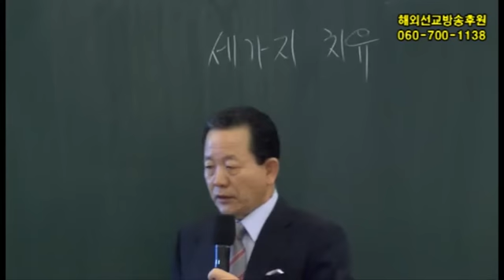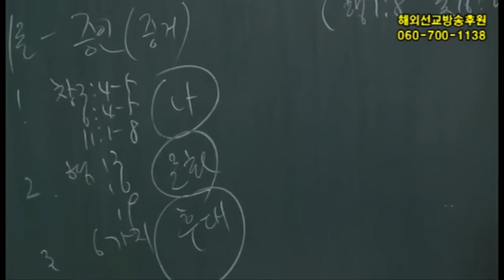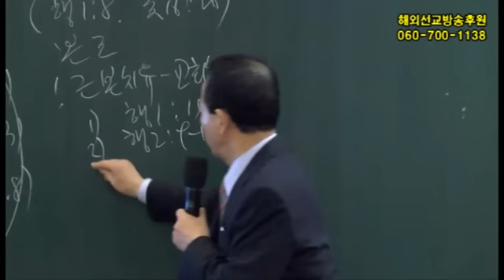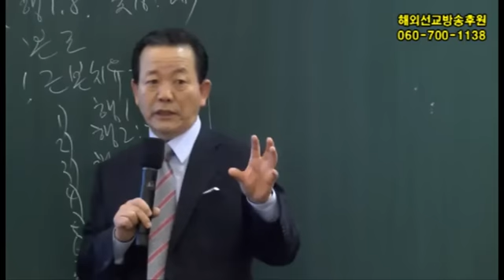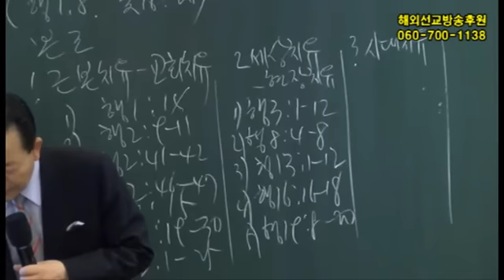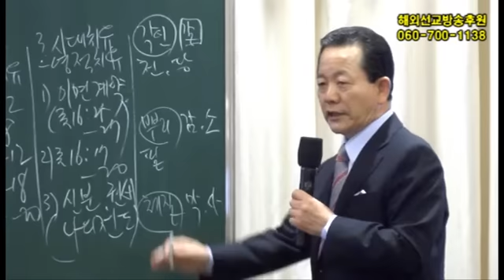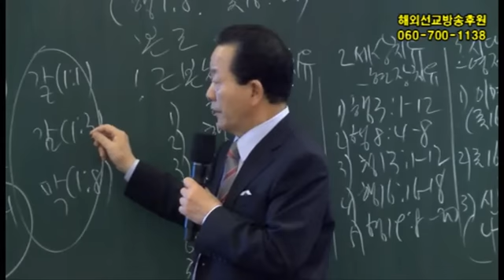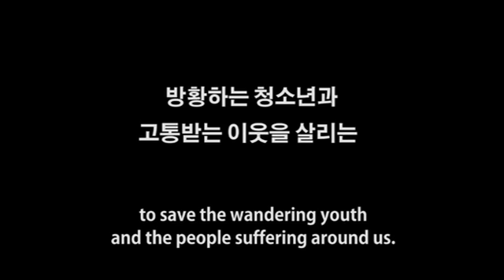2016년5월4일 미국뉴욕 전도집회2강